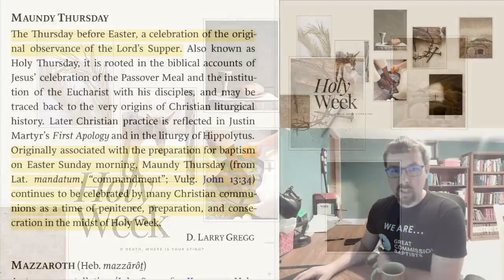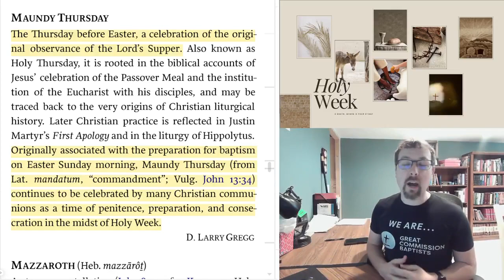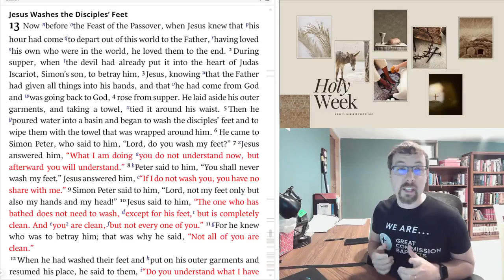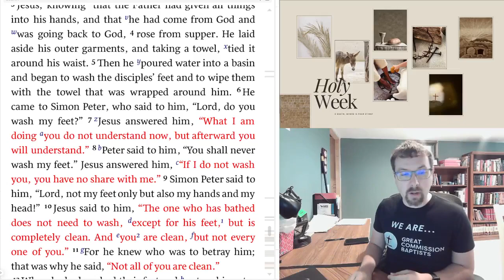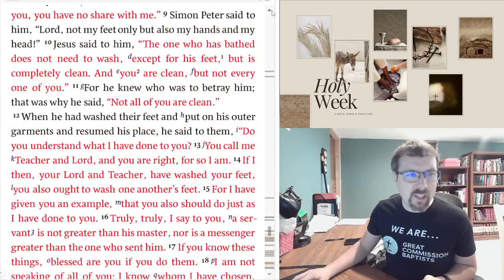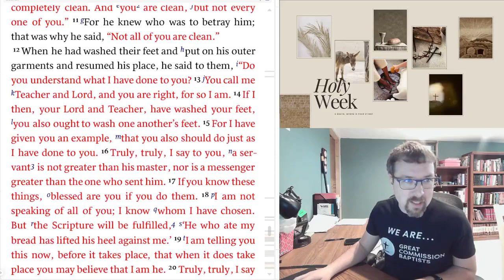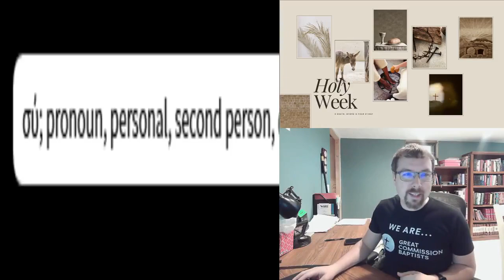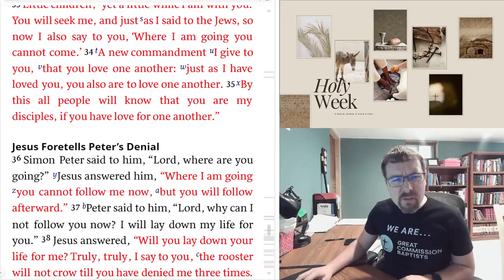Daily Moment in the Word- Holy Week- Maundy Thursday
Daily Moment in the Word
Series of Holy Week 2 of 3
Pastor Jeremy reads the gospel accounts regarding Jesus' actions on Thursday of Holy Week.